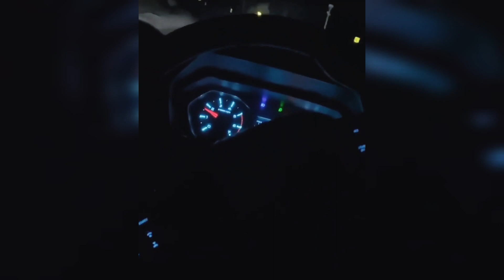Rash Car Driving || Night Out Car Status || Car Status For Whatsapp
🙏🙏Hello Friends🙏🙏

● Thanks.
Anish Bhardwaj